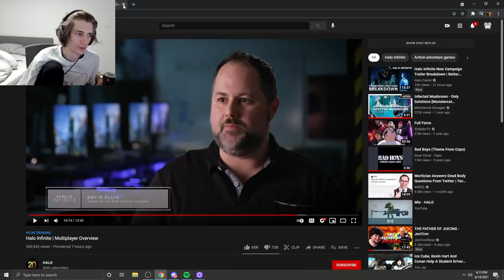Do Not Show This Page On Stream - XQC | NoPixel Public Server